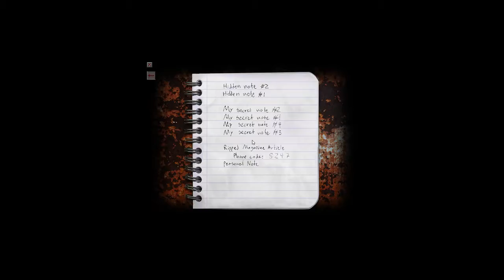#5 【Cry of Fear】 ボソッと実況